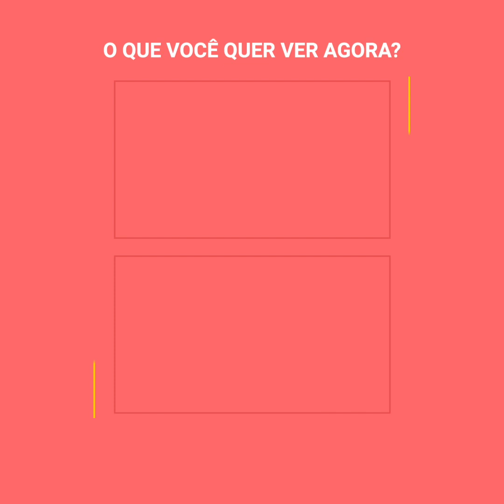Jovem encontra gatinho recém-nascido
“Acabo de encontrar um gatinho de três ou quatro dias de nascido e não sei o que fazer”. Esta garota estava passeando com o seu cachorro quando de repente encontrou uma situação lamentável. Tratava-se de um gatinho recém-nascido, que estava abandonado em um bueiro. É por isso que não pensou duas vezes em acolhê-lo e começar a cuidar dele, mas foi um verdadeiro desafio.